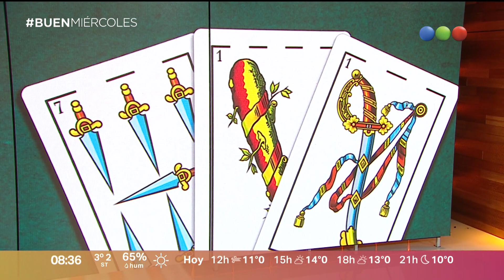El truco de Massa y Monzó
Emilio Monzó y Sergio Massa se juntaron en Tigre para trazar el futuro político de ambos. En este video, todo lo que tenés que saber.